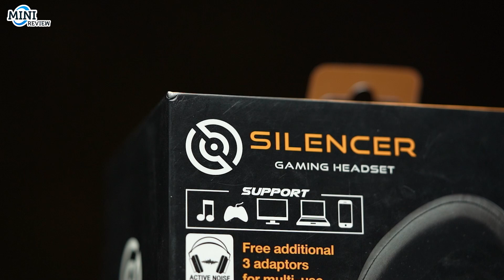มินิรีวิว Neolution E-Sport Silencer - หูฟังเกมมิ่งราคาดี มี 7.1 Surround ซะด้วย!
ใครที่มองหาหูฟังเล่นเกมที่สามารถใช้งานได้อย่างอเนกประสงค์ ไม่ว่าจะใช้ประชุม ทำงาน ดูหนังฟังเพลงหรือเล่นเกม วันนี้ทาง Mercular.com หยิบหูฟังแบรนด์ไทยที่ทุกคนคุ้นเคยกันดีอย่าง Neolution มาแนะนำกันกับรุ่น Neolution E-Sport Silencer นั่นเอง หูฟังฟูลไซซ์สวมใส่สบาย สเปกจัดเต็ม กับราคาเบาหวิวเพียง 1,390 บาทเท่านั้น

0:00 Introduction
0:33 ภาพรวม
1:48 ทดสอบไมค์
2:16 ทดสอบเล่นเกม
2:54 รีวิวเสียง
3:30 สรุป